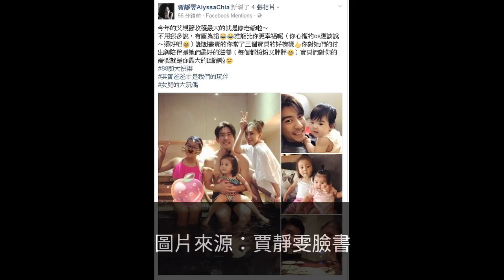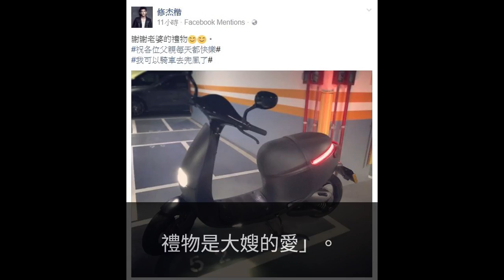修傑楷父親節「擁3女戲水」爽當老爺！老婆更大手筆送上「6位數大禮」幸福到令人羨慕！